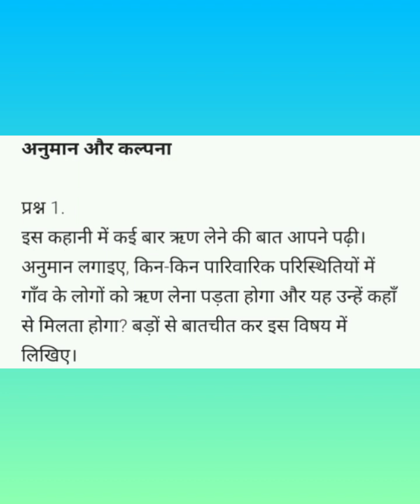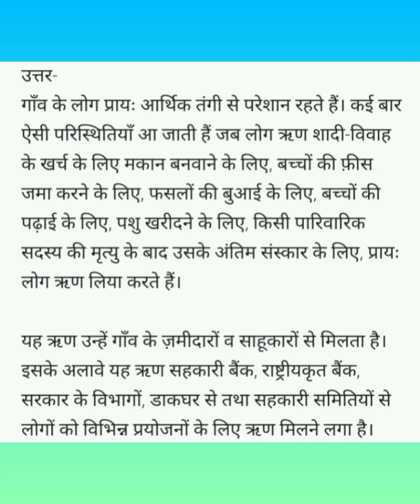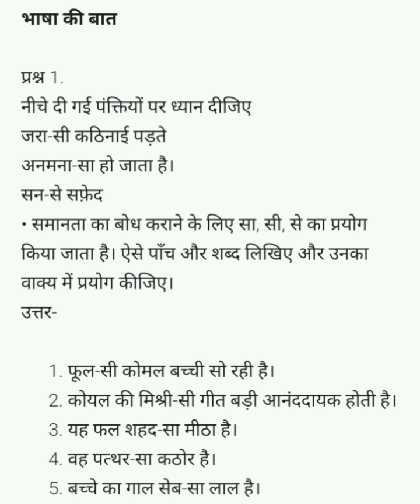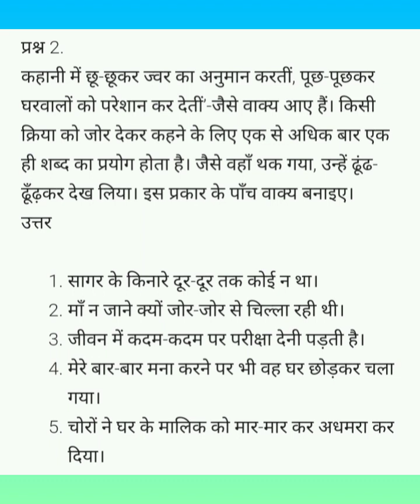Malayalam Explanation of Question Answers, Hindi Ncert Class 7 Chapter 2 दादी मांँ